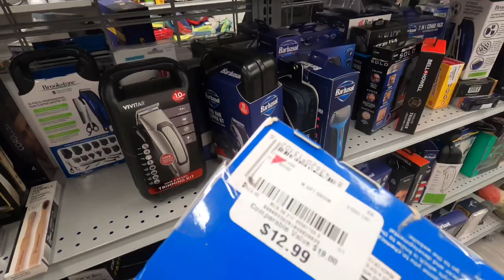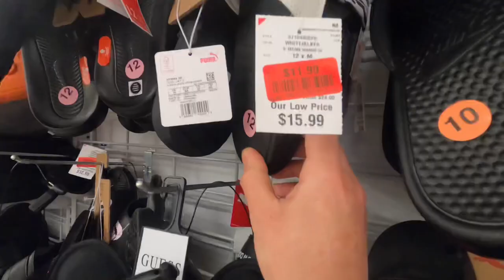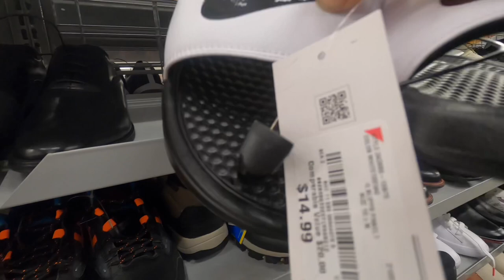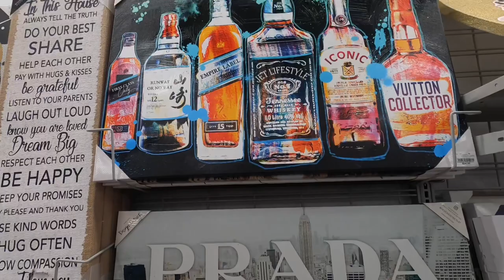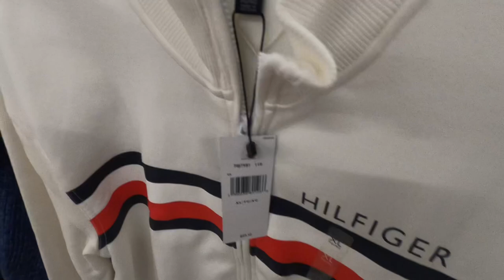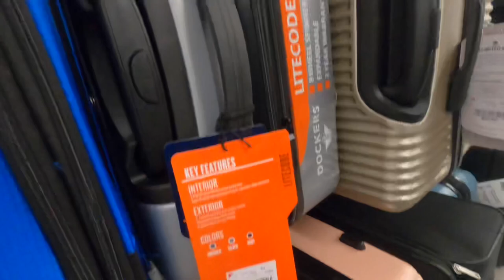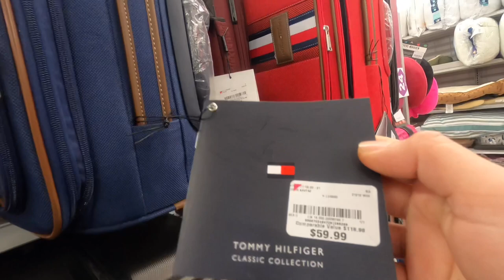Burlington , La tienda de articulos de marca más Barata de Estados Unidos 🇺🇸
Precios súper bajos en artículos de marca para toda la famila